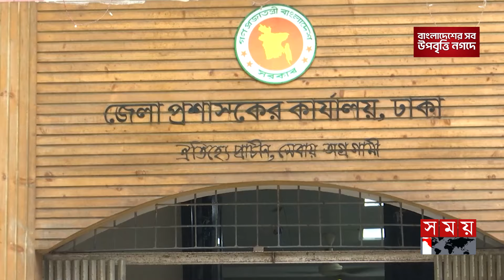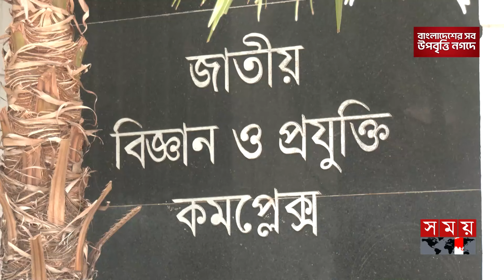দেড়শ কোটির সরকারি ভবন পড়ে আছে ৭ বছর | Government Project | Revenue Expenditure | Somoy TV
এক দিকে কোটি টাকা ব্যয়ে নির্মিত ভবন পড়ে থেকে হচ্ছে ব্যবহার অনুপযোগী, অন্যদিকে কিছু ভবন অনুমতি না নিয়ে তৈরির পর টনক নড়ে কর্তৃপক্ষের। নির্মান বন্ধ হয়ে পড়ে থাকে বছরের পর বছর। এমনই নানান অনিয়মের ভিড়ে একের পর এক প্রকল্প বাস্তবায়নে যেন শুধুই পকেট ভারি হচ্ছে এক শ্রেণীর অসাধু চক্রের।